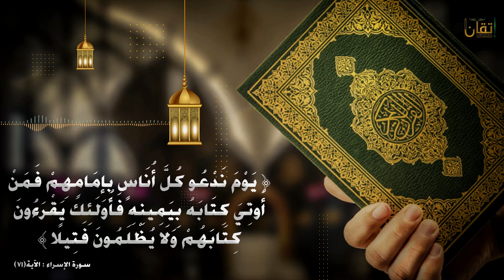يوم ندعوا كل أناس بإمامهم فمن أوتي كتابه بيمينه فأولئك يقرءون كتابهم ولا يظلمون فتيلا